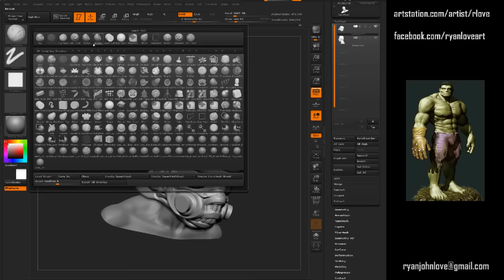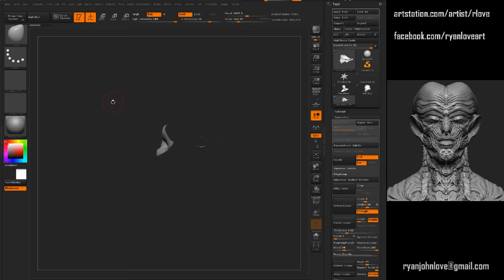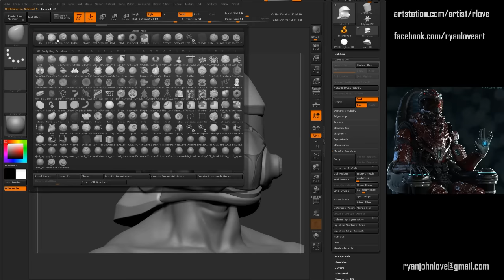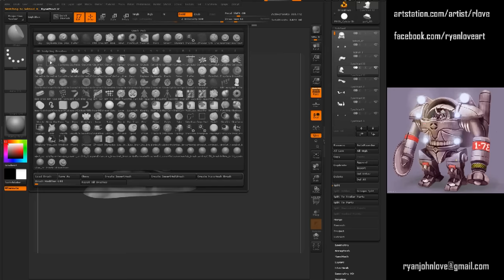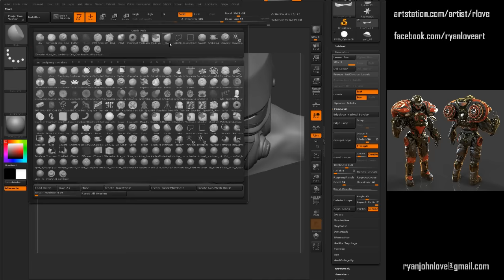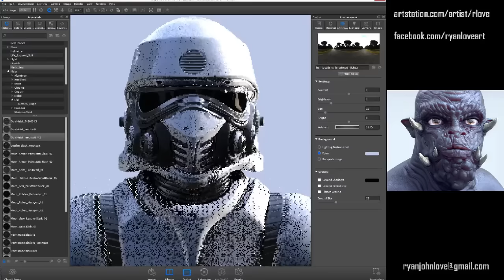Helmet Concept #5 - Star Wars Inspired - Zbrush KeyShot - Timelapse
Artist : Ryan Love
Programs :  Zbrush and Keyshot